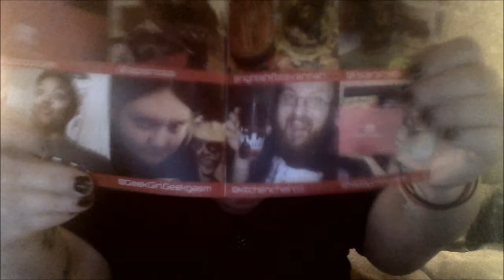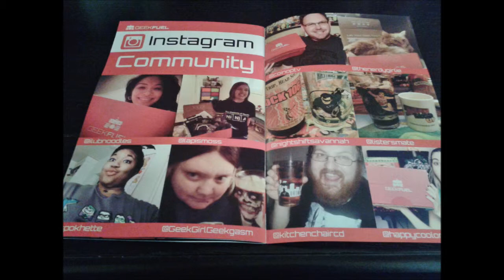VEDA Day 10 - Birthday Edition Part 2 & Geek Fuel March 2015 Unboxing